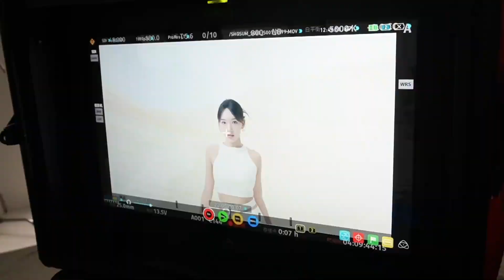程潇_流光溢彩里的细腻美好，洒落边边角角🧩